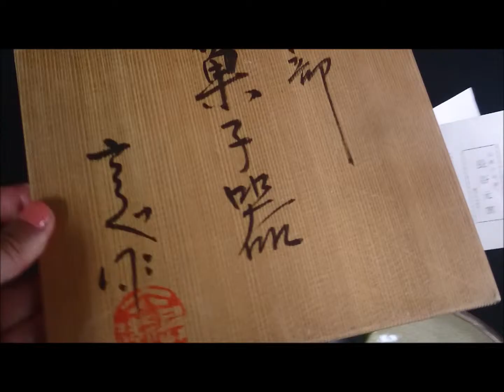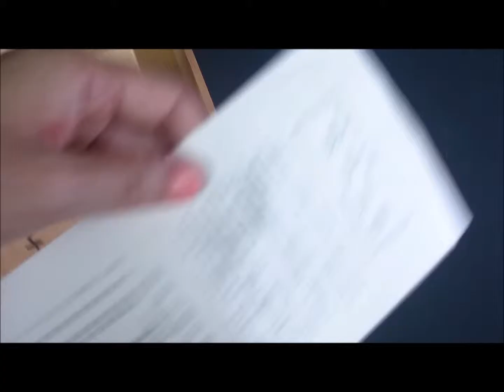織部 長谷元窯 六兵衛陶苑 瀬戸 赤津 菓子器 在銘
落ち着いた織部の緑釉と、しっかりとした貫入が絶妙なバランスです。